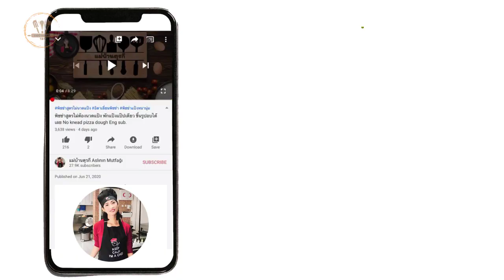ขนมปังเปลือกแข็งสไลต์ตุรกี ไม่นวด ไม่พักแป้งนาน กรอบนอกนุ่มใน ทำง่าย Turkish Somun Bread (No knead)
ขนมปังเปลือกแข็งสไลต์ตุรกี ไม่นวด ไม่พักแป้งนาน กรอบนอกนุ่มใน Turkish Somun Bread (No knead)

สวัสดีค่ะ วันนี้เปิ้ลมาขนมปังเปลือกแข็งสไตล์ตุรกีค่ะ นานๆทีทำสไลต์ตุรกีกันบ้างนะคะ
สูตรนี้ทำทานประจำค่ะ ทำง่าย ตื่นเช้ามาเตรียม อบทานร้อนๆอร่อยมากค่ะ
ขนมปังชนิดนี้สามารถหาได้ทั่วไปในตุรกีค่ะ เป็นขนมปังพื้นฐานที่คนตุรกีนิยมทานกัน

ส่วนผสม ได้ขนมปัง 2-3 ชิ้น
แป้งเชื้อ
แป้งสาลีอเนกประสงค์ / แป้งทำขนมปัง 140 กรัม
ยีสต์ (Instant dry yeast) 10 กรัม หรือ 3 1/2 ช้อนชา

แป้งหลัก
แป้งสาลีอเนกประสงค์ / แป้งทำขนมปัง 400 กรัม

วอร์มเตาพร้อมอ่างน้ำ 220 องศา ระยะเวลาอบ 45-55 นาที (ชอบสีอ่อนอบ 45 นาที)

Ingredients
Pooling
Water 120ml, Bread flour or AP flour 140g, 1Tsp Sugar, 10g Instant dry yeast

Main dough
250ml Water, 400g Bread flour or AP flour, 1Tsp Salt

Oven 220'c with water bath for 45-50 mins

ติดตามเมนูใหม่ๆ ร่วมพูดคุย ส่งการบ้าน หรือร่วมกิจกรรมกันได้ที่ Facebook Group
เปิ้ลจะมีอัพเดทบทความ เทคนิคเกี่ยวกับขนมปังให้ตลอดค่ะ

แม่บ้านตุรกีสวัสดีค่ะ เปิ้ลแม่บ้านตุรกีค่ะ
ช่องนี้จะชวนทำทำขนมปัง ขนมหวาน อาหารต่างๆ
แนะนำสถานที่ท่องเที่ยว หรือรีวิวบ้างเล็กน้อย ตามประสาแม่บ้านต่างแดนค่ะ